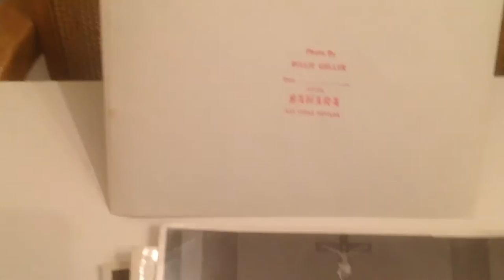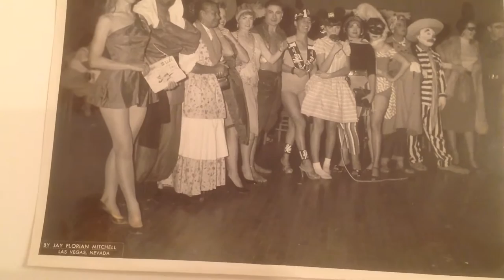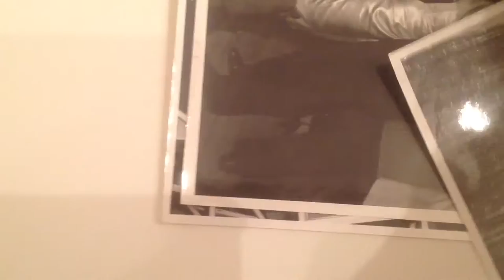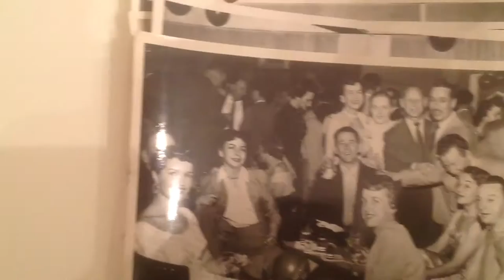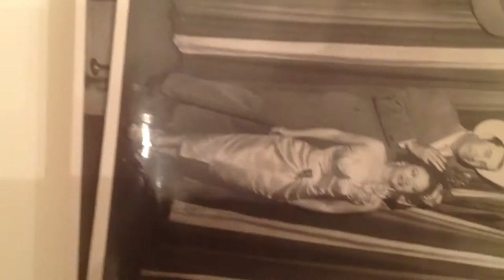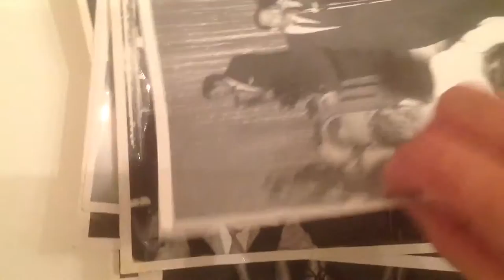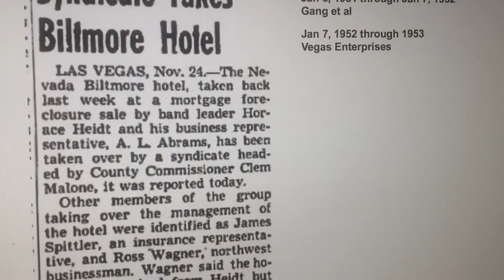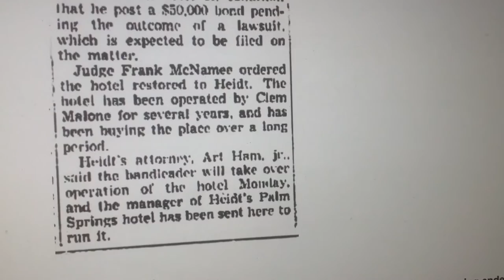1955 Las Vegas Shamrock Hotel Bartenders Ball (17min-video 3-17-17)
1954 and 1955 Photographs from the Bartenders Ball held at the Shamrock Hotel in Las Vegas. Historical visual of the Workers in the Casino at that Time.